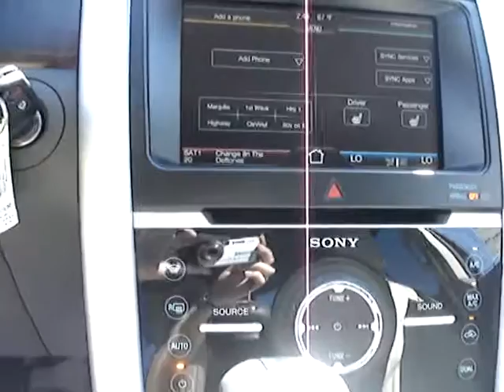2011 Redesigned Ford Edge at Runde Auto Group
Check out the all new 2011 Ford Edge Limited.  The did a nice job on the styling with the new version -- not that the styling on the 2010's was out-dated by any means.